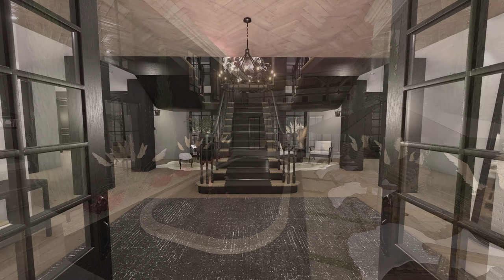HOUSE FLIPPER The Castle Turned Modern Farmhouse Walkthrough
45 hours later the Castle is complete! Please enjoy!
I have all House Flipper dlcs and play on PC with Steam and Steam workshop.